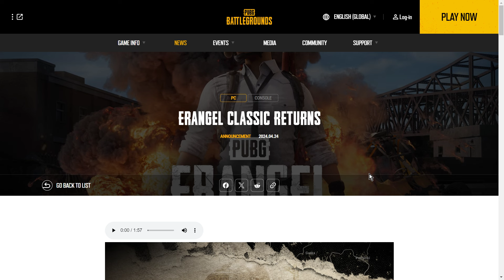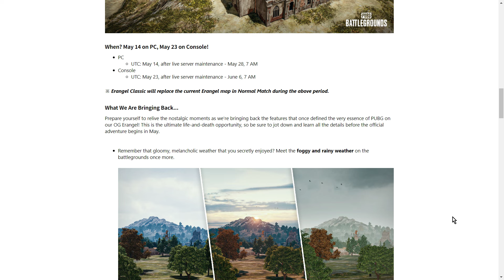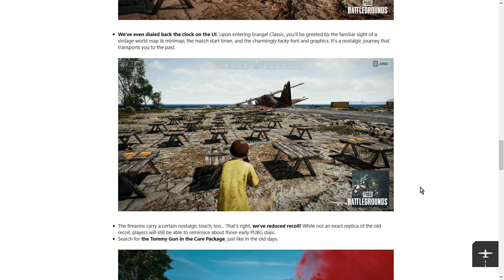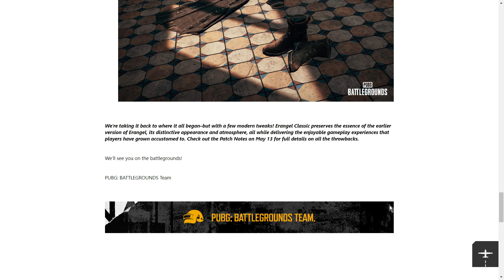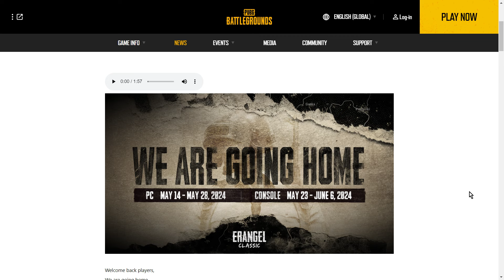Original PUBG Erangel Map Is On It's Way!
PC:  May 14 - May 28,
Console May 23  - June 6.
A really cool event is on the cards for PUBG next month - the original version of the Erangel Map is on its way!
Thanks, Rob.